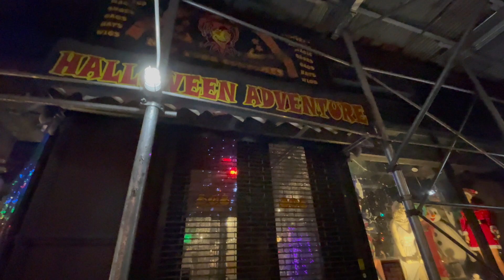Halloween Adventure Store New York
You can find Halloween Adventure at 808 Broadway/104 Fourth Avenue.

Fun outfits for all occasions.